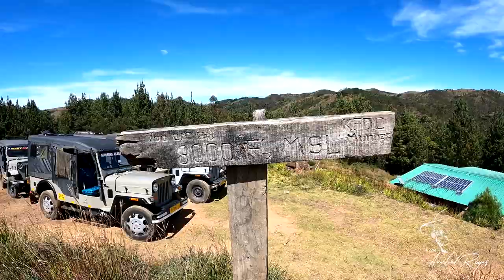ഞങ്ങൾ കണ്ട മീശപ്പുലിമല - RIDE TO MEESAPULIMALA - MUNNAR